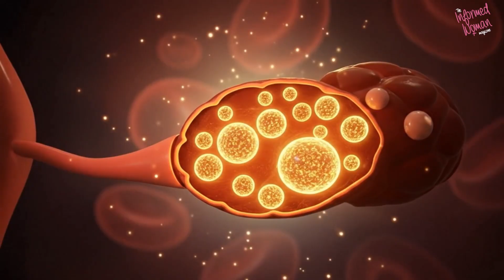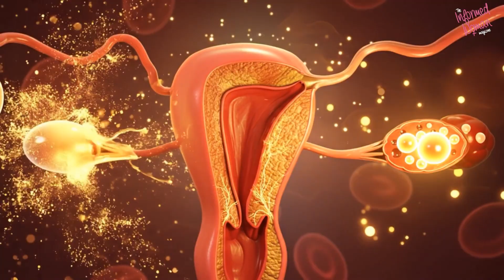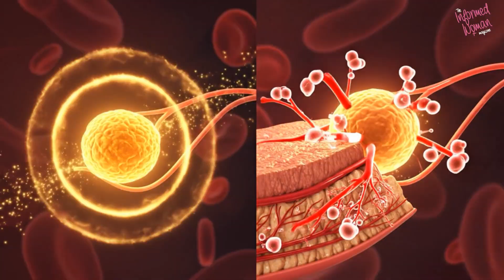Part 1 of 3 – The Menopause Transition: The Clock and the Symphony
Menopause is a journey written into every woman’s biology. In Part 1 of our 3-part series, The Menopause Transition, we explore where it all begins — the ovarian reserve. Discover how a woman is born with a finite supply of eggs, why only a few hundred are ever ovulated, and how the menstrual cycle orchestrates fertility from menarche to menopause. Learn what happens as egg quality and hormone cycles begin to change, and why this transition sets the stage for everything that follows.

This episode lays the foundation for understanding menopause: the biology of the ovarian clock, the hormonal symphony, and the first signs of transition.